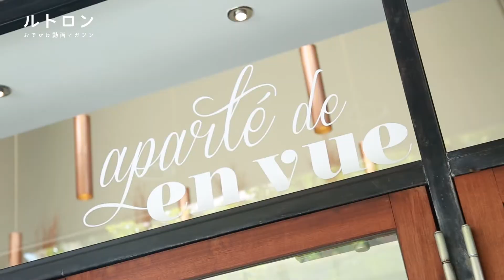まるでドレスみたい！北堀江「aparte'de envue」のフォトジェニックオムライス